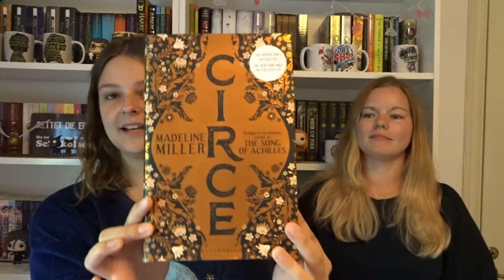Mid year freak out tag ft. Jamie